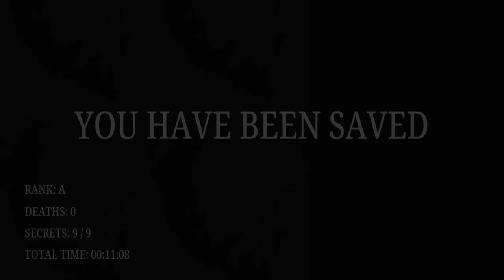Room 817 Full Gameplay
Title: Room 817 Full Gameplay

Room 817 full game